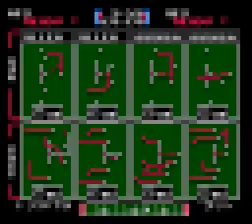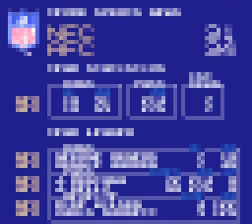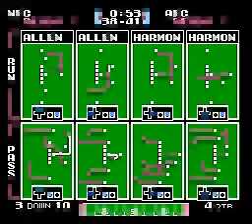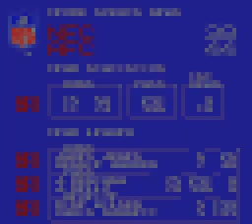NES Longplay [4887] Tecmo Super Bowl - 1987 NFL